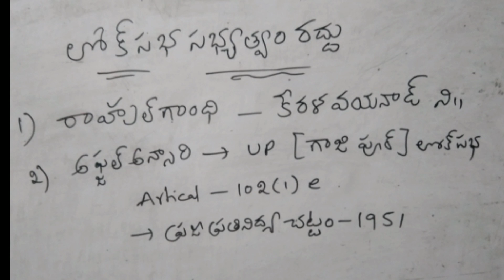లోకసభ సభ్యత్వం రద్దు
loksabha సస్పెండ్స్